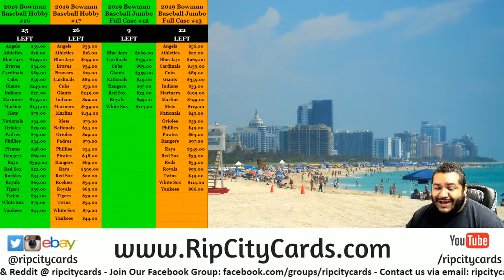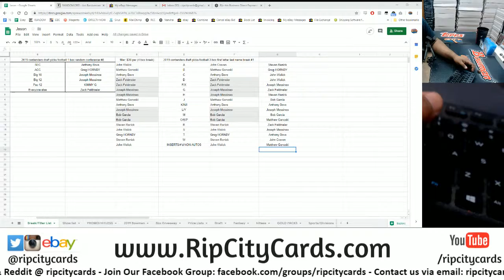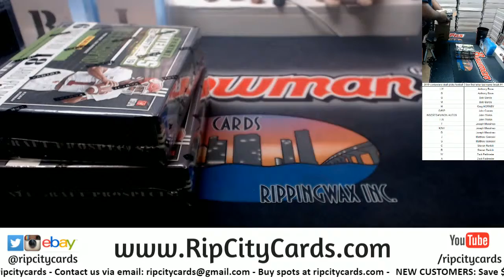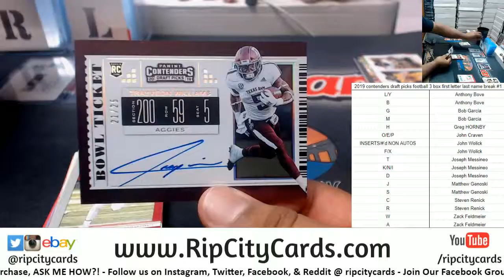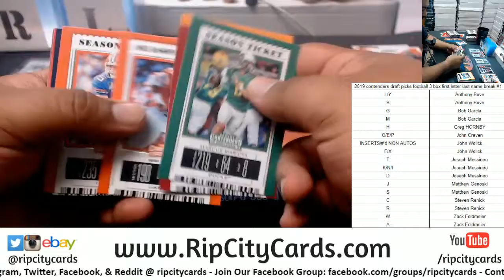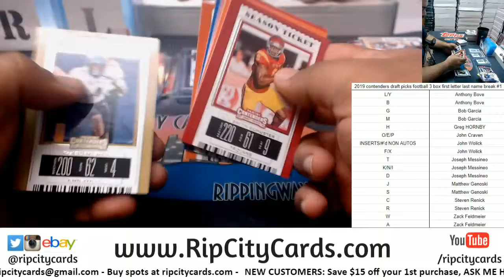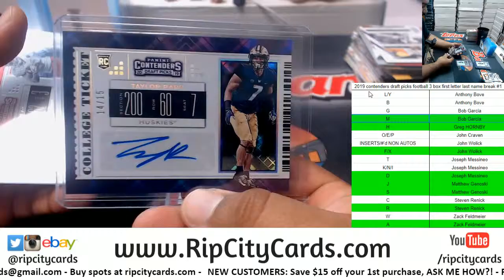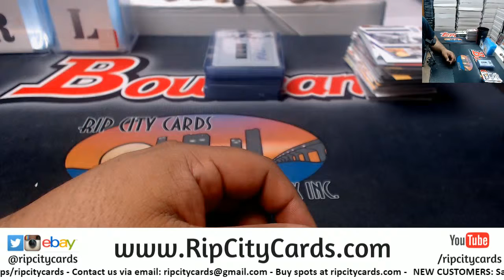2019 Contenders Draft Picks Football 3 Box First Letter Last Name Break RCC